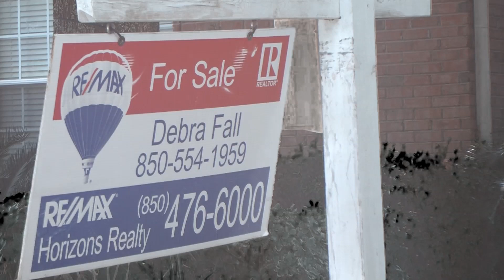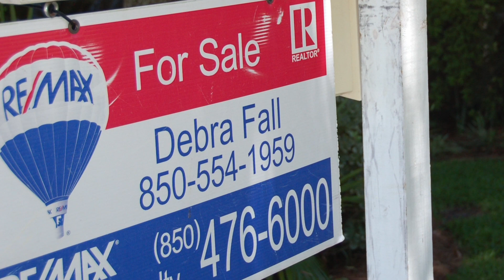25 Bartlette Circle-Debra Fall,Realtor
25 Bartlett Circle  Pensacola,FL Debra Fall